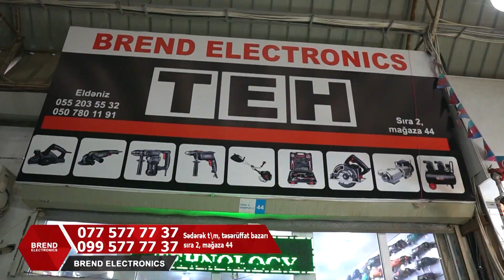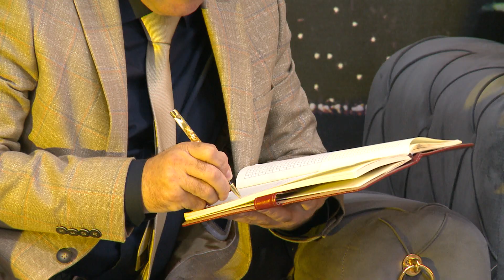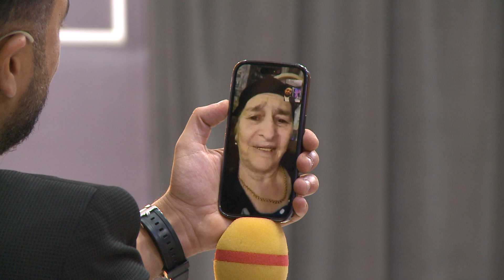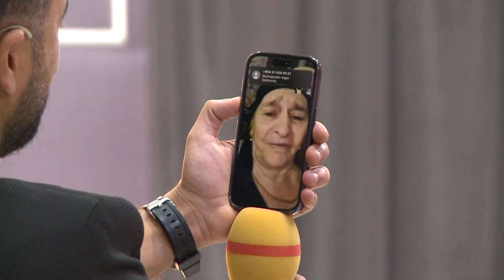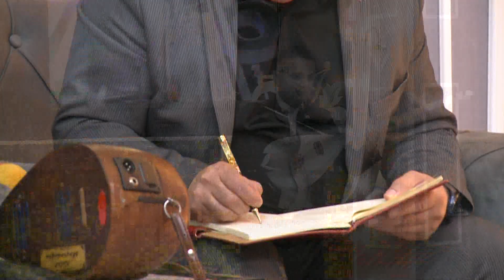Əli Hüseynov & Mübariz Camaloğlu & Xalid Məqsədoğlu & Rəhman Cəbrayıllı DTV İbo Şou 19 10 2023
DTV  DunyaTV İbo Şou